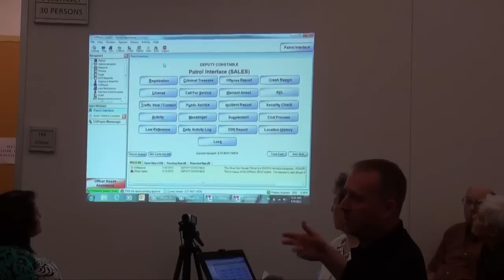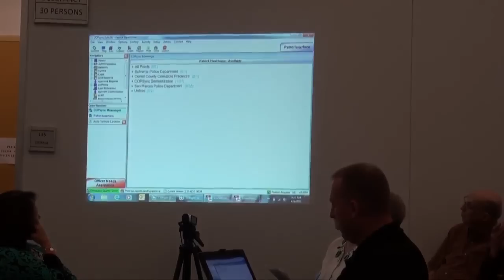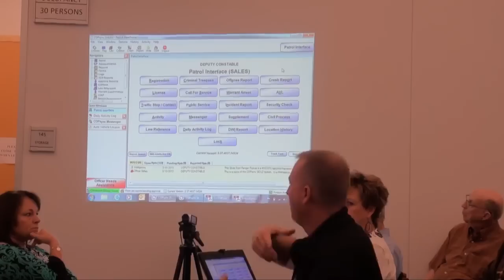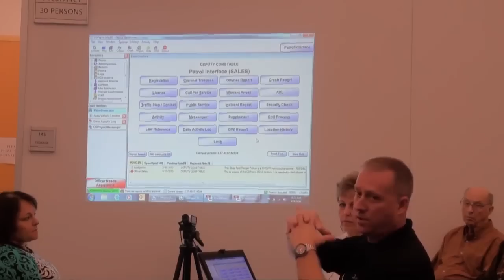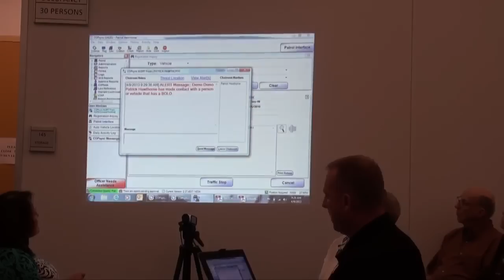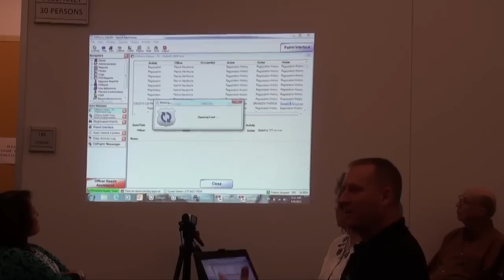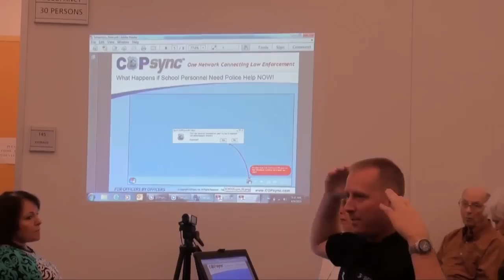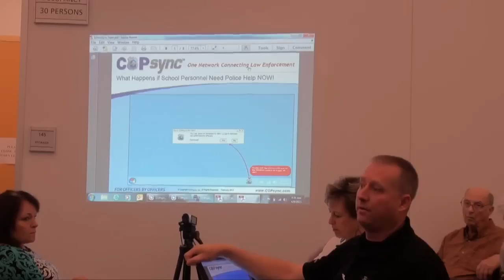Karnes County Commissioners Court - April 9, 2013 - Part 1 of 2